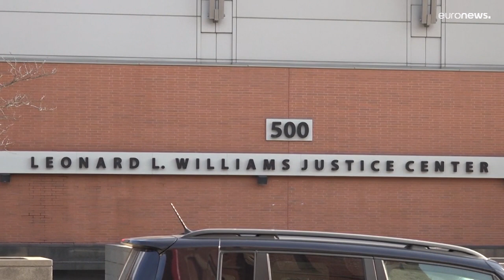ماسك يدافع أمام محكمة عن تلقيه مزايا من تسلا بقيمة 56 مليار دولار…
وردا على سؤال من محامي تورنيتا، رفض ماسك الادعاءات بأن أهداف الأداء المرتبطة بحزمة المزايا الخاصة به كان من السهل تحقيقها.